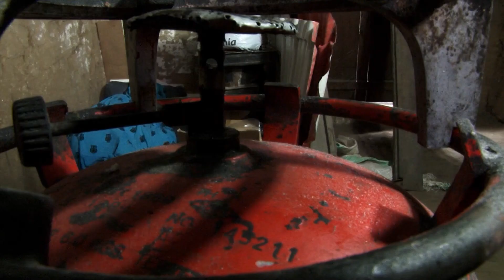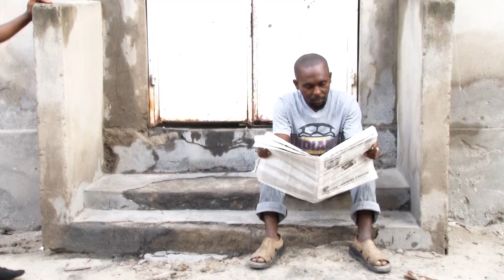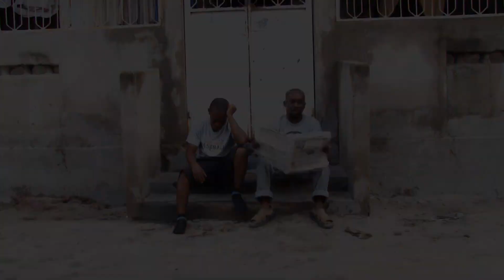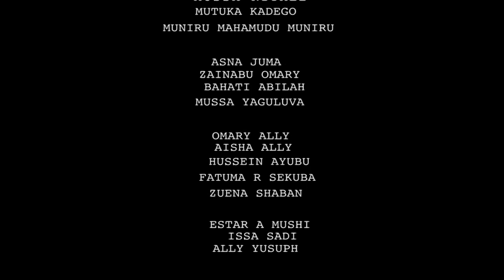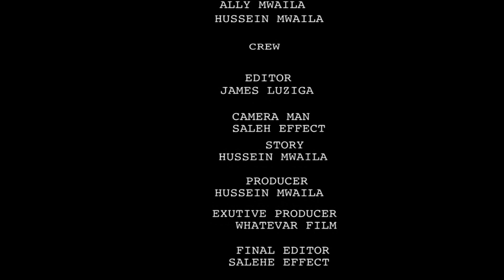MR & MRS KITALE ( SEHEMU YA 2)